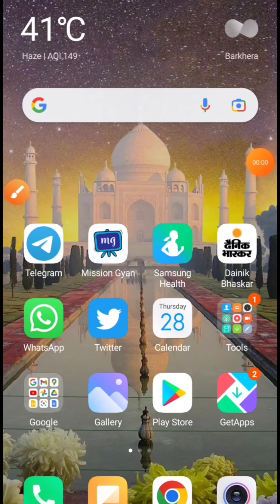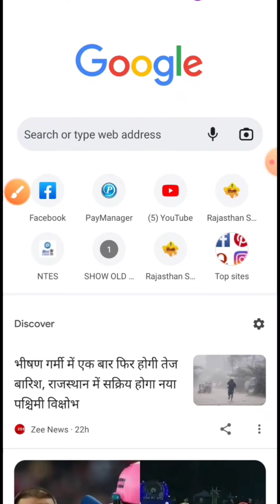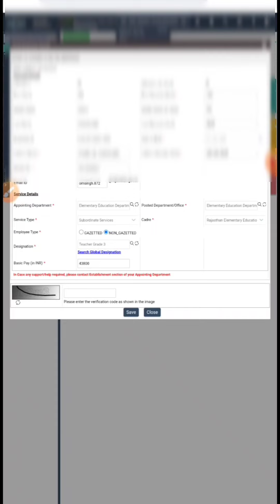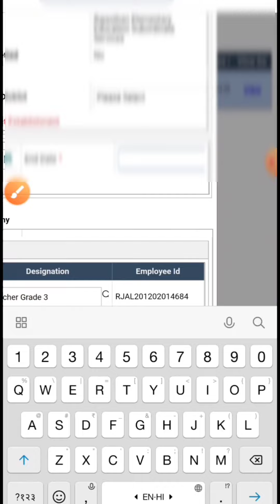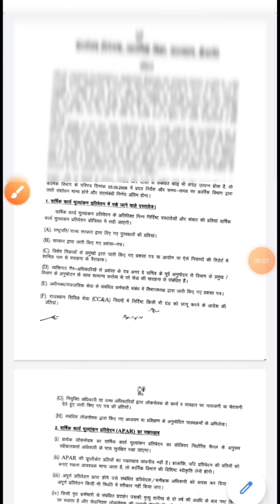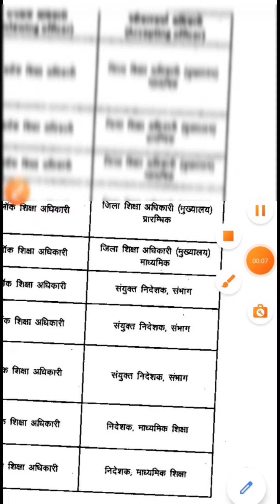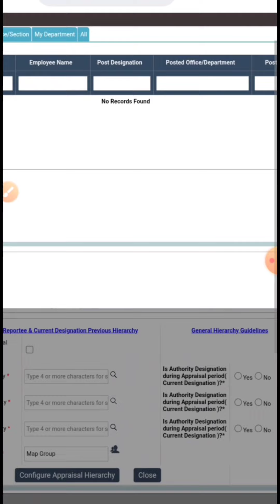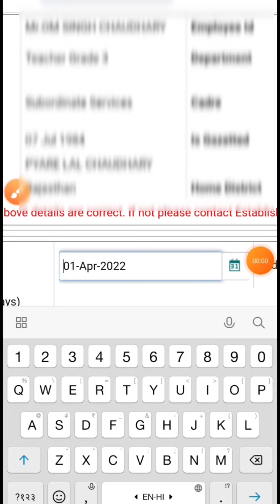राज काज से Online APAR कैसे भरें | Raj Kaj से PAR कैसे भरें| acr form kaise bhare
ANMOL TEACHERS
EDUCATIONL